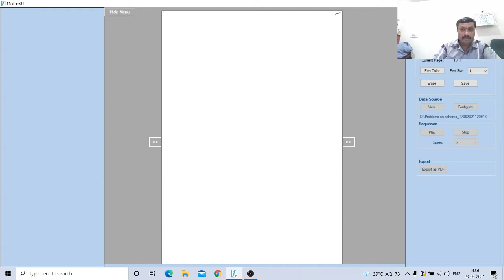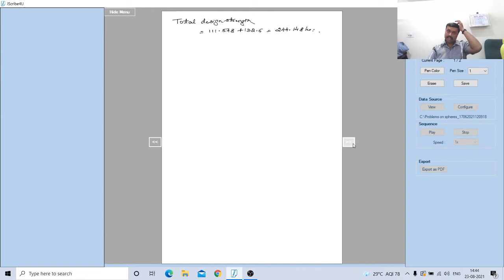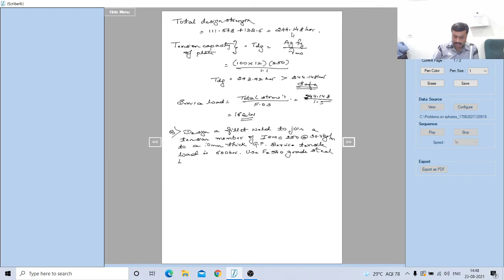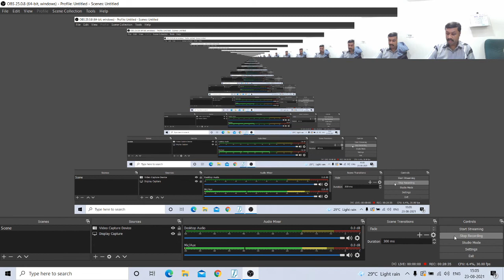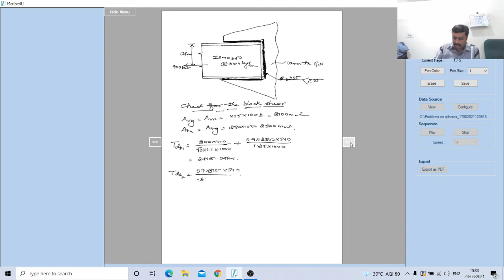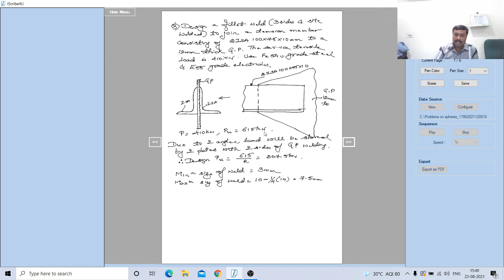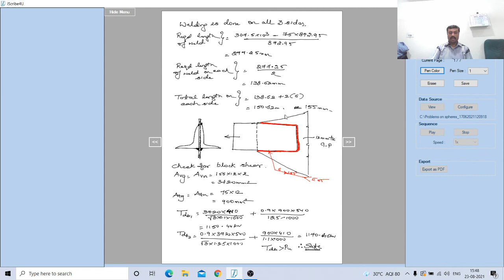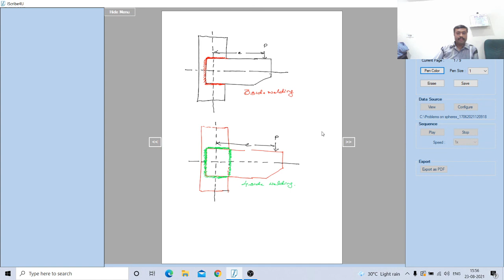Module 2 Lecture 7